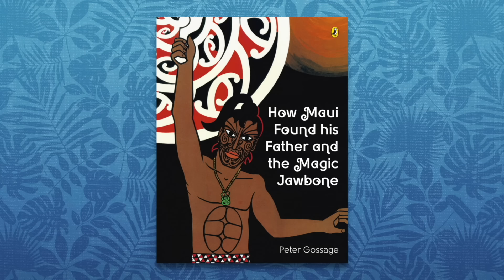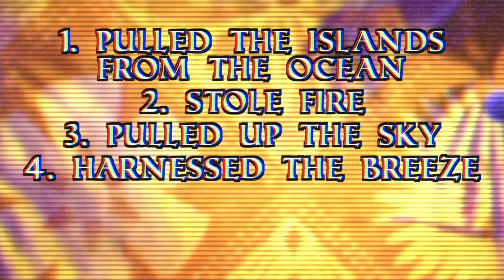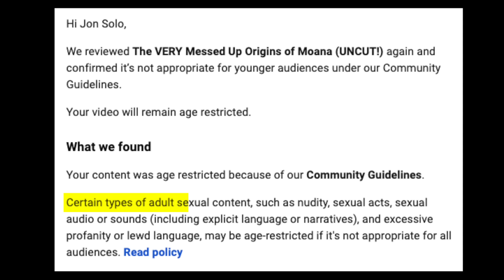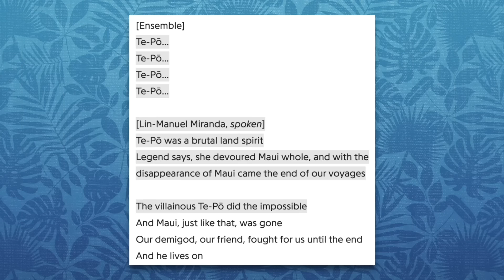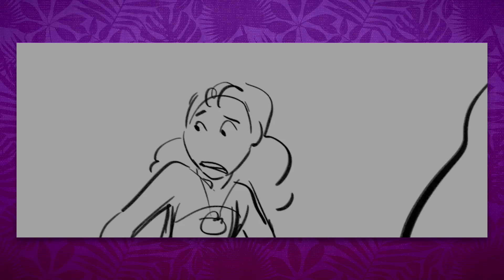The VERY Messed Up Origins of Moana (UNCUT!)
If you have questions about the brand relating to how the therapists are credentialed, their privacy policy, or therapist compensation, here is an overview written by the YouTube creators behind the channel Cinema Therapy that goes into these topics

► Follow Messed Up Origins™!

▼ Podcast Links! ▼

▼ Chapters ▼
» 0:00 - The Messed Up Origins of Moana
» 2:42 - What is Polynesian Myth?
» 4:04 - The Mana of Maui
» 7:28 - You’re Welcome!
» 13:58 - The Death of Maui
» 16:34 - The Origins of Te Ka
»17:28 - Pele: The Earth-Eating Woman
» 23:09 - Hine-Nui-Te-Po: The Great Woman of Night
» 26:46 - The Origins of the Mother Island
» 31:58 - Namaka: Goddess of the Sea
» 35:29 - Moana... The Little Mermaid?
» 37:27 - Final Thoughts

▼ Credits ▼
» Created by Jon Solo

• Maui Animations:
» Storyboard & Environment Artist: Douglas de la Hoz
» Written, Presented, & Edited by: Jon Solo